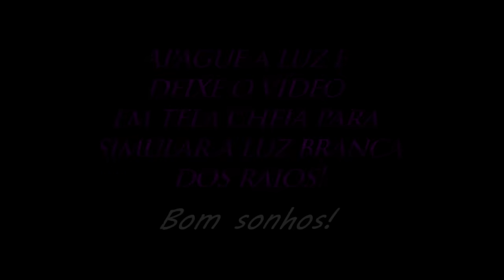Som de Chuva/Tempestade Perfeita - Para Dormir, Meditar e Relaxar (2h00)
⚠️ Esse vídeo será removido em breve!

Querido inscrito! O Youtube mudou as regras e precisamos criar novas versões com mais qualidade visual. Por isso, estamos criando novos vídeos com o mesmo áudio que já gostam. Usem o novo vídeo por favor. Gratidão.

Aprecie o Som de chuva e TEMPESTADE PERFEITA com efeito de luz branca dos raios para iluminar seu ambiente. Som maravilhoso de chuva e tempestade para dormir e relaxar.

Aproveite os melhores sons da natureza...

Gostou? Ajude um amigo a relaxar também!

♥ Curta, Compartilhe e Assine o Canal! ♥
== Músicas para Meditar e Relaxar ==

Muito obrigado,
Ricardo Cha

17 - Som de Chuva/Tempestade Perfeita - Para Dormir, Meditar e Relaxar (2h00)